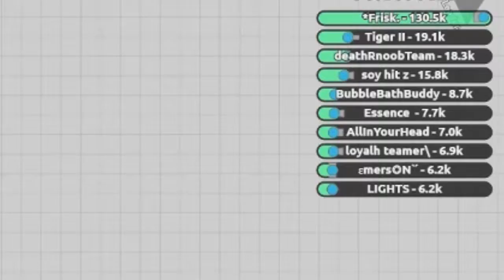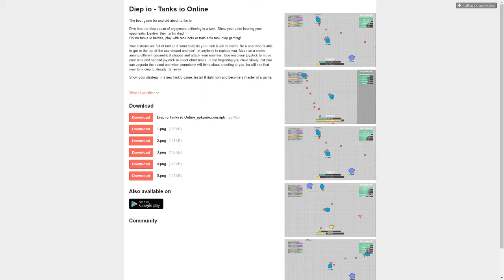Pale Blue Dot (that shoots things) | Diep.io (ft. CosinePitchshifterz)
We play an Agar.io clone with our black(?) friend, Cosine. His music is featured in this video, so check out his channel